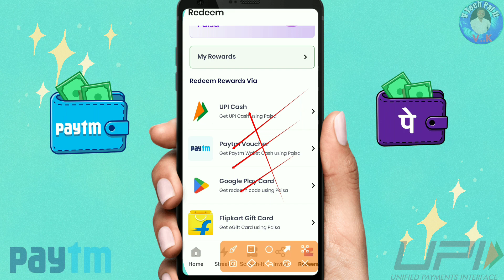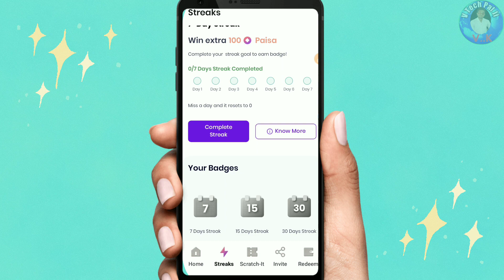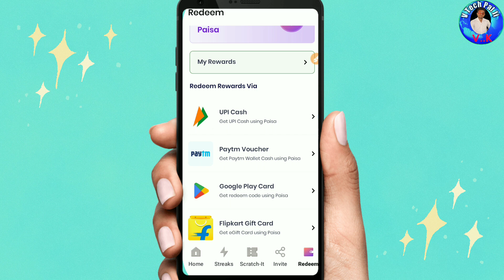🤑UPI Withdrawal Earning Apps Today | Upi Earning App 2023 Today | New Earning App 2023 | Without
Your Queries-:
new earning app today upi withdra...
2023 best earning app
Cashoji App Se Paise Kaise Kamaye
best earning app 2023
Cashoji App Unlimited Trick
2023 earning app
2023 best earning app
2023 best self earning app churu
2023 new earning app
2023 best self earning app
2023 new earning app without investment
2023 earning app real
2023 money earning app
2023 app
2023 new money earning app
2023 ka new earning app
2023 nevw earning application
2023 new app
earning app
2023 ka earning app
2023 online earning
best earning app no investment 2023
new game earning app 2023 real money